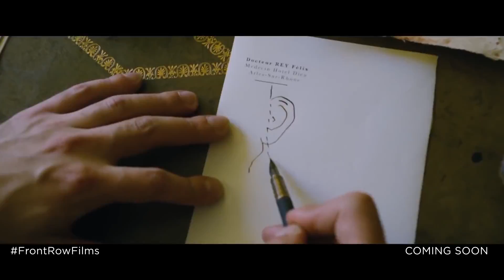At Eternity's Gate |2018| Official HD Trailer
Director: Julian Schnabel
Writers: Jean-Claude Carrière, Julian Schnabel
Stars: Willem Dafoe, Rupert Friend, Oscar Isaac

A look at Vincent van Gogh's time in Arles.